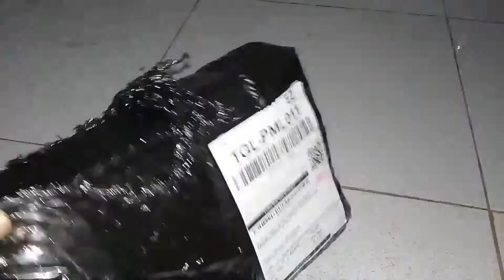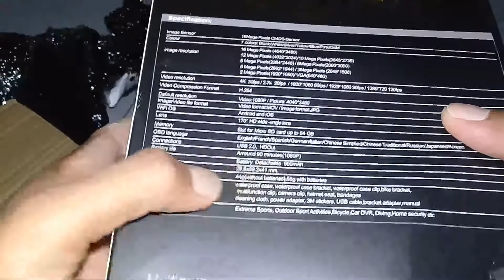Action cam 4k kogan ultra HD , ternyata wow😲👍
Asalamualaikum..

Halo sahabat mancing🎣.
Kalian ini saya baru beli action cam
Merek kogan dan sudah 4k ultra HD dan juga ada wifi nya

Dan
Bila kalian penasaran tonton saja videonya
sampai selesai.

Trimakasih.